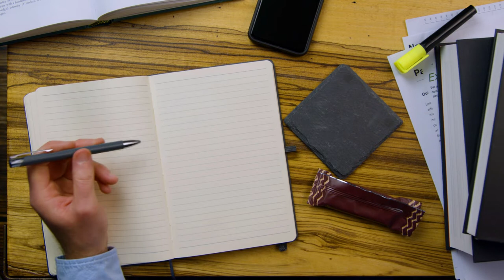[4K] Coffee & Beer #5 | Stock Footage #150 | Nature | Drone | Mountains | Rice | No Copyright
Test Edit Footage Videos Coffee & Beer,
Link : --